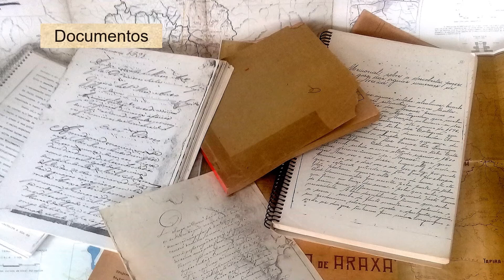Araxá - Mapa de 1908